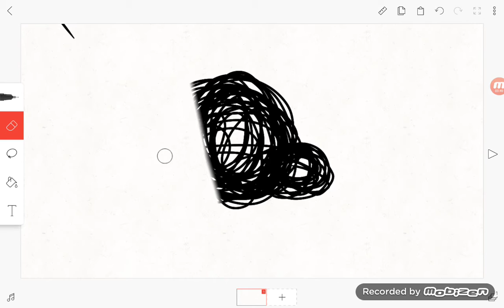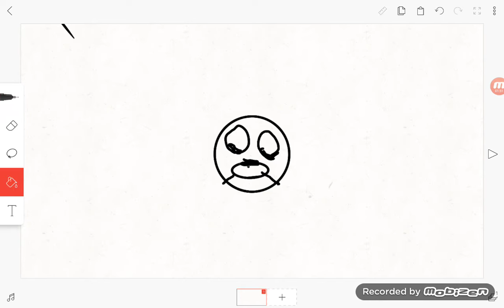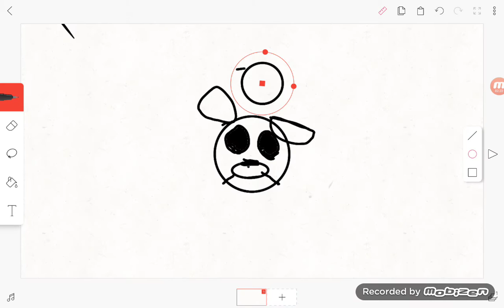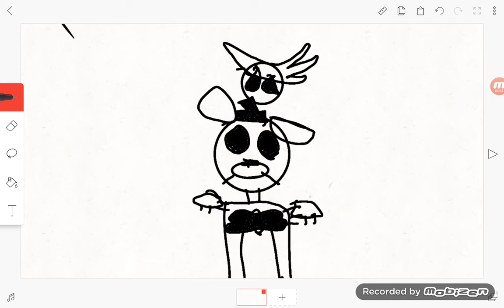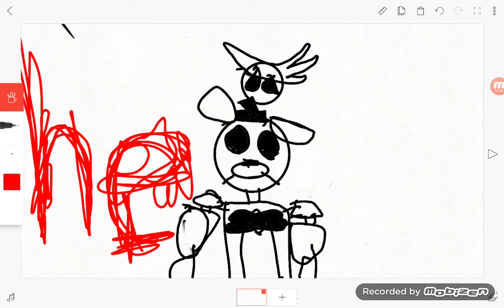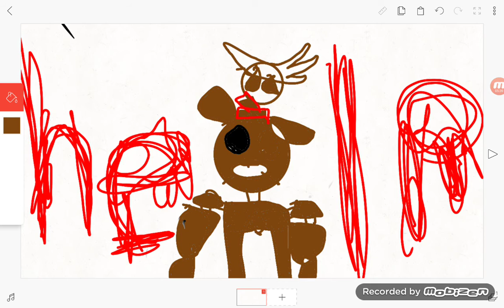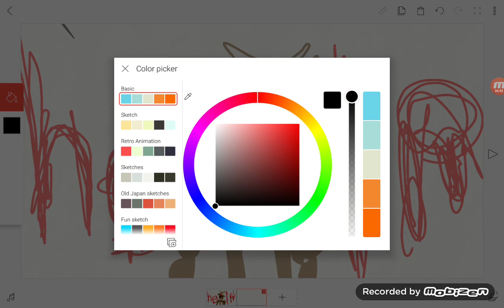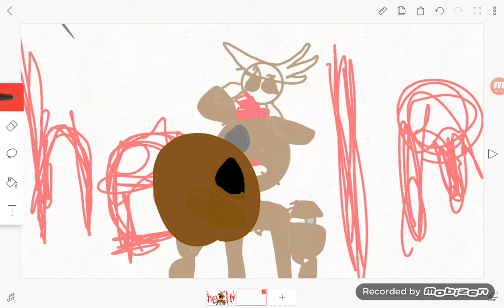Me makeing my owe fnaf peep